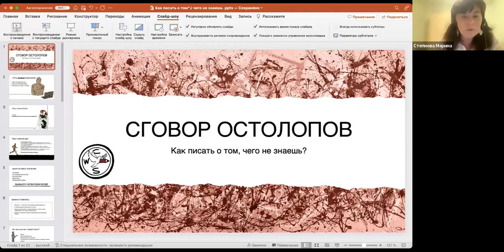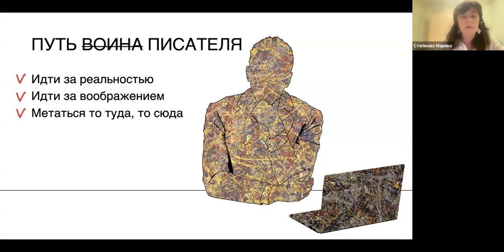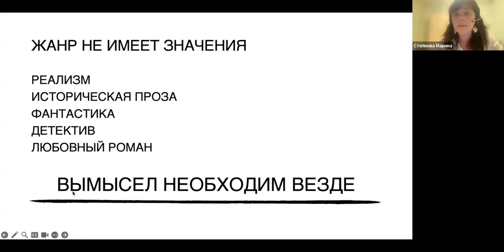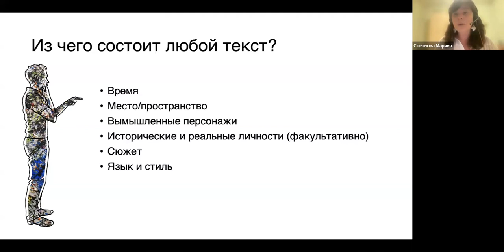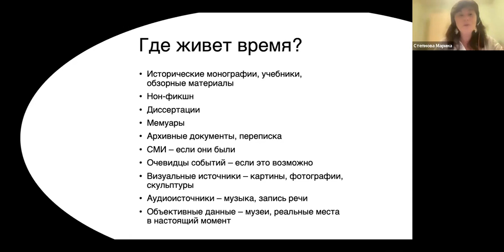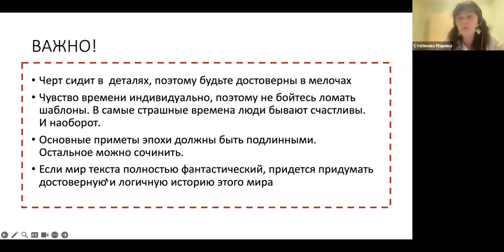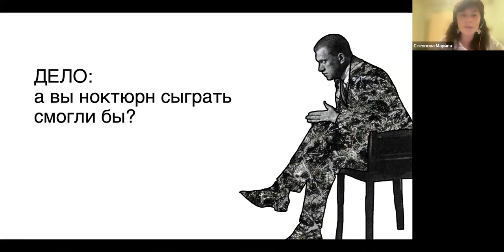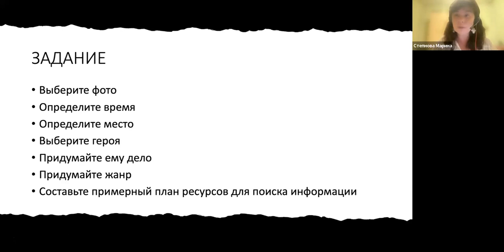«Как писать о том, чего не знаешь». Вебинар с Мариной Степновой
На встрече писательница Марина Степнова рассказала о том, как и где собирать материал и как обрабатывать факты в художественном тексте, как сочетать факты и вымысел, и как понять, что материал уже собран и можно садиться за текст.

Программу авторского курса Марины Степновой «Проза и стиль. Как писать красиво» можно найти по ссылке